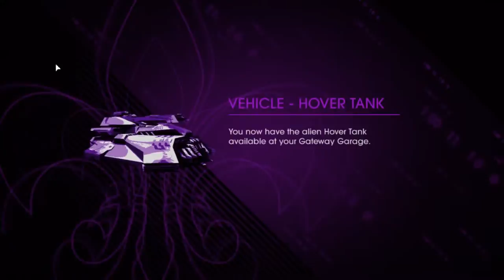Saint's Row 4 - 2 - A Tank For You! - A John Thomas Production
Sanic the Tank Space Engine boiii